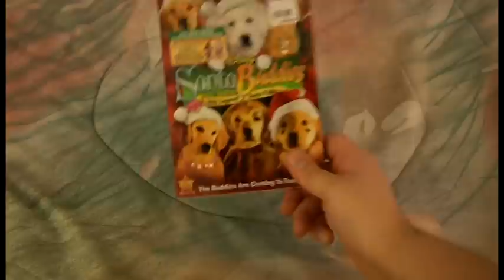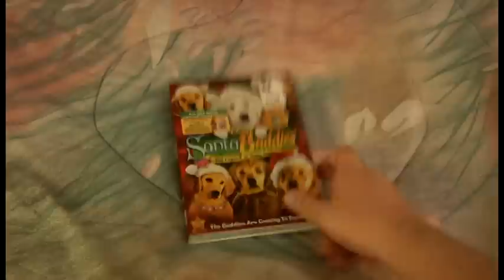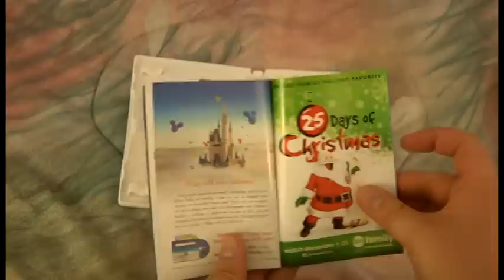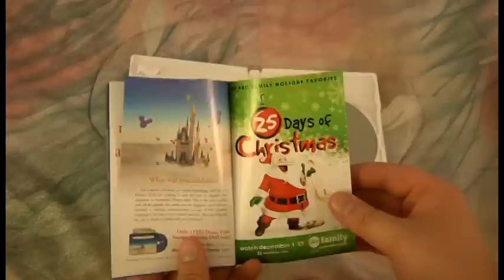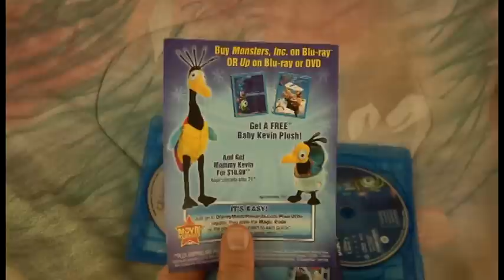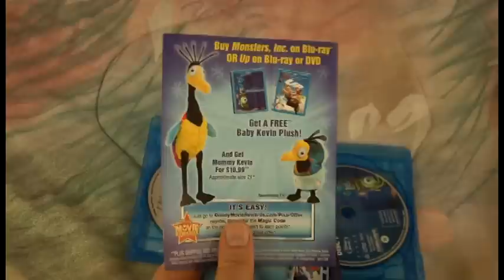File91e Unboxes the new Monsters Inc. Blu-Ray and Santa Buddies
The title says it all...see what you get when you purchase these items.